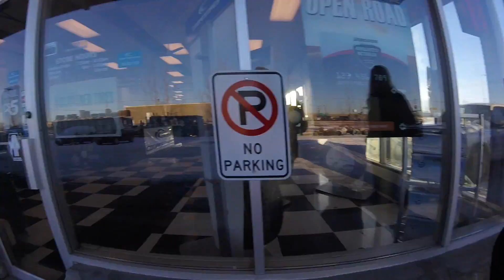MushLife Vlog #9 - Beagles Get Winter Parkas!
Trae and Kassie go shopping in Fairbanks, Alaska in search of dog parkas and maybe a few other goodies!